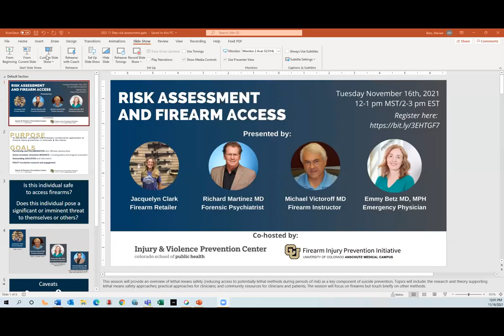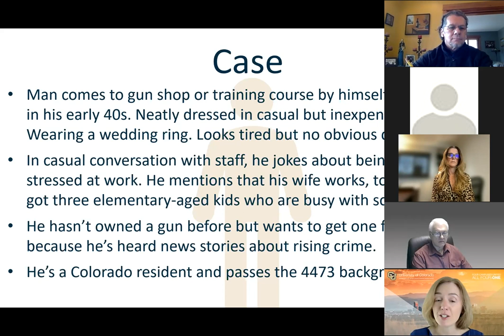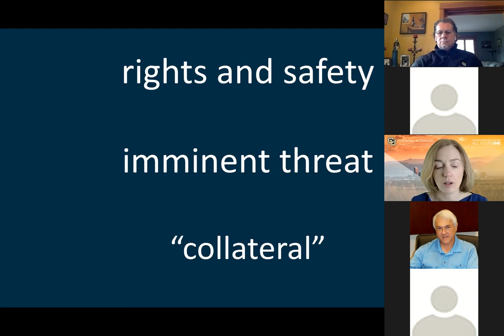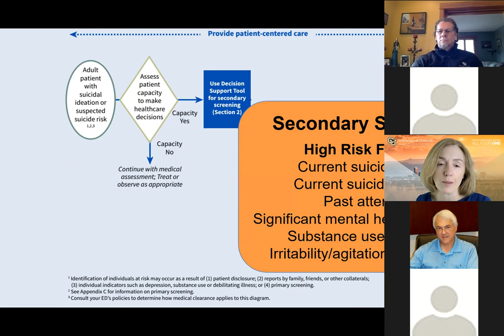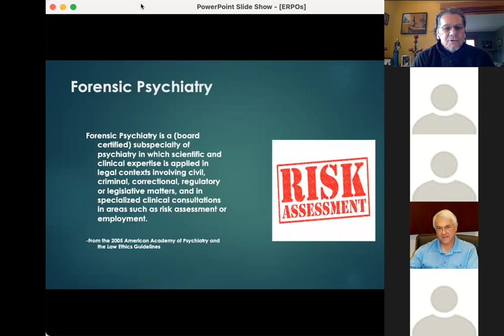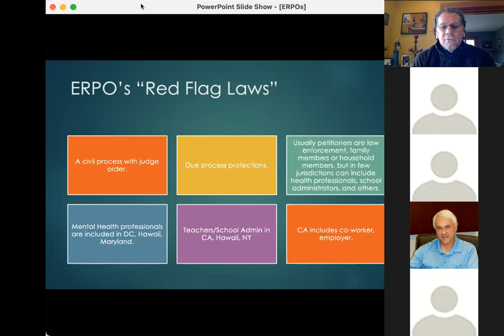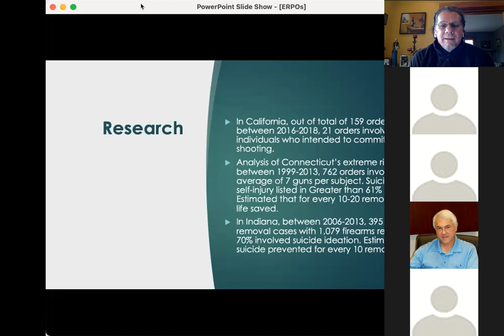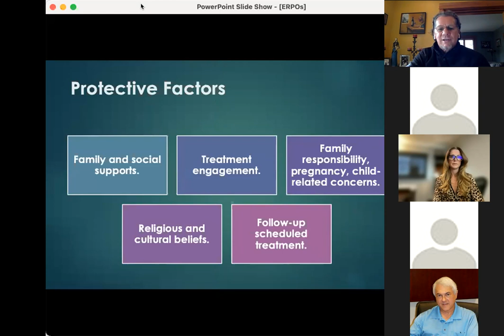Risk Assessment and Firearm Access: Firearm Injury Prevention Initiative Webinar Series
Even skilled firearm handlers may not be safe around firearms if their thinking, judgment, or emotions are impaired. These impairments may be temporary (such as from alcohol or suicidal thoughts) or progressive (such as from dementia). Professionals in the firearms and medical communities are often faced with deciding whether an individual is safe to have firearm access – that is, by estimating whether the individual poses a significant or imminent threat to themselves or others. This webinar will explore experiences across four domains. How does a gun store employee decide to allow a sale, or a firearm instructor to sign off on a student? How do emergency department providers assess risk in patients with acute mental health crises? How does a forensic psychiatrist determine medical or legal competency? The panelists will present the basic approach within their domain and then, through dialogue, explore shared or unique opportunities and challenges.